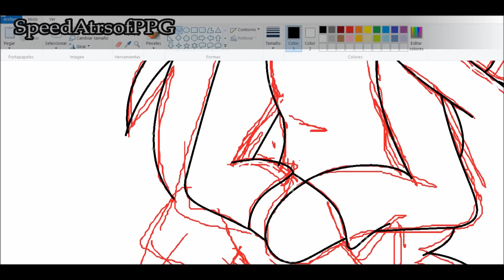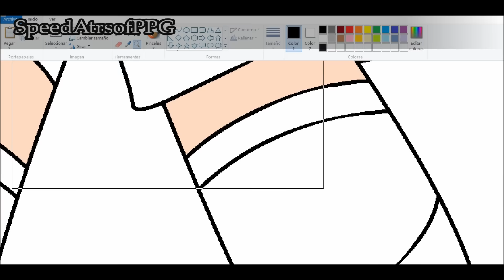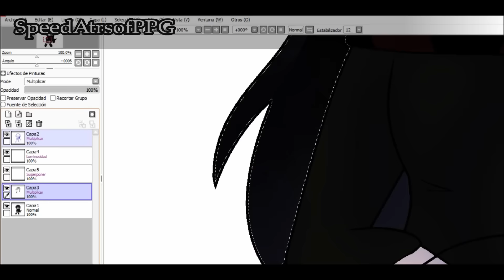[Gift] Happy B-Day Amber |PPG| Speed Art |1080p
Videos in HD of any character transformed PPG  and , if you want one, comment! Come!